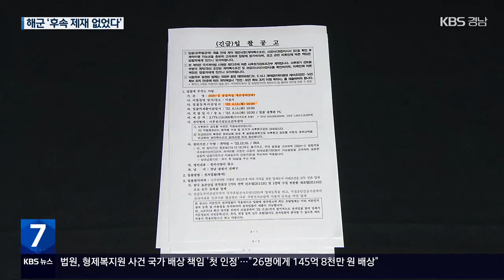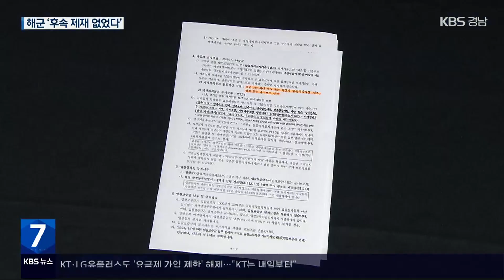‘가짜 세금계산서 낙찰’…해군 “제도 개선” / KBS 2023.12.21.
[앵커]

 경남의 한 업체가 과거 매출 실적을 부풀려 해군 함정의 음압격실 설치 사업을 따냈다는 보도, 전해드렸는데요.

 해군은 해당 업체가 가짜 세금계산서로  입찰해 참여한 사실을 확인했지만, 형사고발 등을 하지 않고 있습니다.

 다만 제도 개선을 약속했습니다.

 최진석 기자입니다.

 [리포트]

 광개토대왕함과 충무공이순신함의 음압격실 설치 공사를 낙찰받은 업체입니다.

 이 업체는 2년 전, 국내 공항과 대형 병원 등에  음압격실을 설치했다며,  3차례 걸쳐 29억 원대  세금계산서를 발급받았습니다.

 모두 지난해 6월,  해군 함정의 음압격실  입찰 공고를 앞두고 이뤄진 것입니다.

 해당 업체는 문제가 된 입찰에서 이 세금계산서를 제출했고, 가장 높은 점수를 받았습니다.

 하지만 같은 날  세금계산서를 취소하는 방식으로 실적을 부풀렸다는 것은, 올해 초 경쟁 업체가 해군을 상대로 제기한 소송에서 드러났습니다.

 해군은  업체의 개인정보인 세금계산서를 세무서로부터 받을 수 있는 권한이 없었다고 해명했습니다.

 해당 업체는 지난달, 20억 원대 또 다른 구축함 음압격실 설치 사업에서, 가장 높은 점수를 받아 우선협상대상자로 선정됐습니다.

 해군이 소송 과정에서 확인한 가짜 세금계산서를  다른 목적에 활용할 수 없다는 이유로,  해당 업체를 부정당업체로 지정하거나 형사고발하지 않은 탓입니다.

 [하승수/'세금도둑 잡아라' 공동대표/변호사 : "어떤 경로든 (허위 경력을) 인지했으면, 당연히 이 범죄가 있는 경우에는 형사 고발을 해야 하고, 또 허위 자료를 제출한 게 확인된다면 부정당업자로 제재 처분하는 것이 맞다고 생각합니다."]

 KBS 취재가 시작되자, 해군은 해당 업체의 우선협상대상자 지위를 취소하고, 업체 측에 '허위 경력'에 대한 소명자료 제출을 요구하기로 했습니다.

 또, 앞으로 입찰 참가 업체를 대상으로 전자세금계산서 수정 사실을 해군이 추가 확인할 수 있도록 해, 입찰 부정행위를 막겠다고 해군은 밝혔습니다.

 촬영기자:김대현·최현진/영상편집:김도원/그래픽:조지영